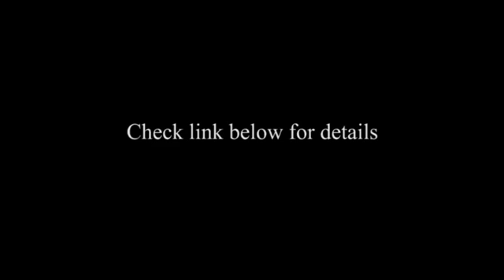Walt Whitman High School Class of 1986 30th Reunion Trailer